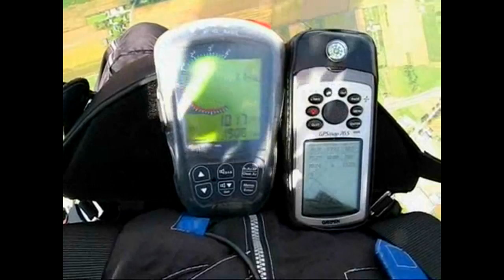Magia obłoków - Fantasmagoria Marek Grechuta